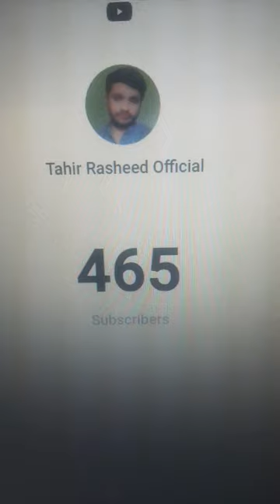Tahir Rasheed Official